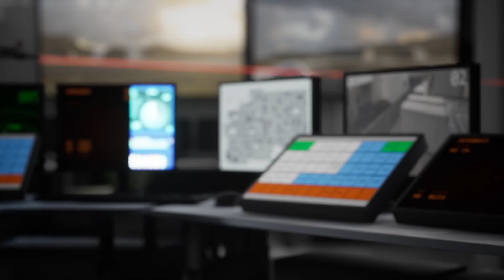Firewall Zero Hour | Operação Nightfall | PS VR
Volta a reunir a tua equipa de especialistas: a Operação Nightfall está prestes a começar - disponível a 21 de maio para o Firewall Zero Hour, um exclusivo PlayStation VR, esta atualização inclui novos mapas, novas personagens, novas armas e acessórios.

Joga o Firewall Zero Hour, só na tua PS4